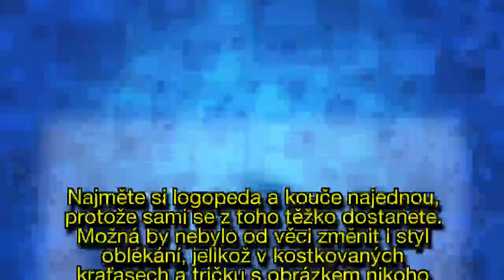3 typy mužů, které ženy nejvíce nesnášejí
3 typy mužů, které ženy nejvíce nesnášejí
Stejně tak, jako mají muži odpor k některým ženám, mají i ženy odpor k některým mužům.
Zavděčit se nám je zkrátka těžké, proto bychom vám nedoporučovali chovat se jako následující tři prototypy.
Takhle si totiž chlapáky nepředstavujeme.